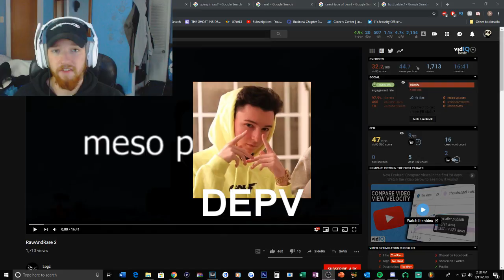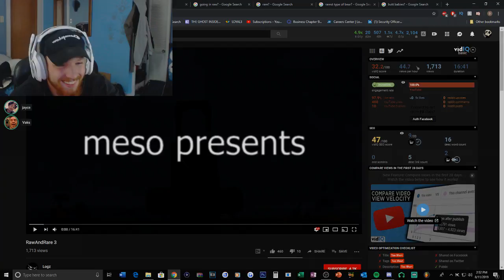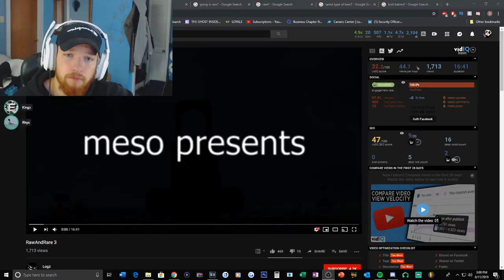MORS(& friends) REACTS to RAR3 by LOGZ, SHADY, & MESO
(apologies for the audio btw, i messed up the settings and it was a one take thing. rookie mistake but hopefully you can still hear everyone okay)